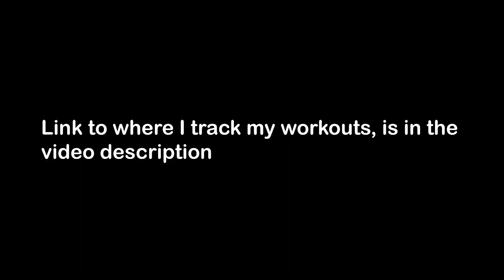Bench press everyday Day 382 - 110lb Dumbell Shoulder Press Attempt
My bench press journey is to symbolise consistency and discipline. There are times where nothing will go right for you. There are times where you will feel like you are going backwards, rather than forwards. It's those times that make us want to quit. But on my bench press everyday channel, despite times where I go backwards, I will never give up as a motivation for you to never give up either. My goal is to improve over time and see where I am in a few years.